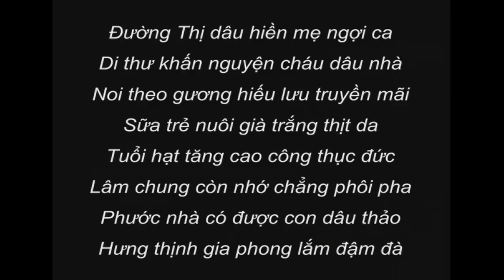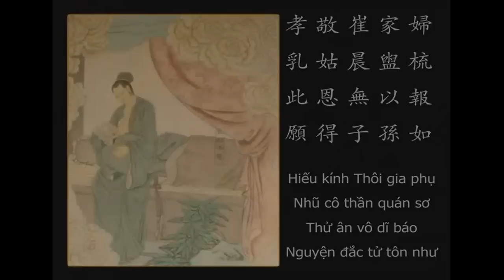[gdptduchoa.com]Nhị thập tứ hiếu - Phim hoạt hình Phật Giáo - phần 15 720p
Nhị thập tứ hiếu - Phim hoạt hình Phật Giáo - phần 15 720p